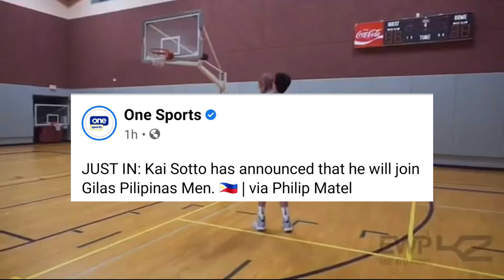Heto na! Good News Maglalaro si Kai sa 3rd Window ng Fiba Asia Cup para sa Gilas Pilipinas!!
Salamat sa panonood mga kabball